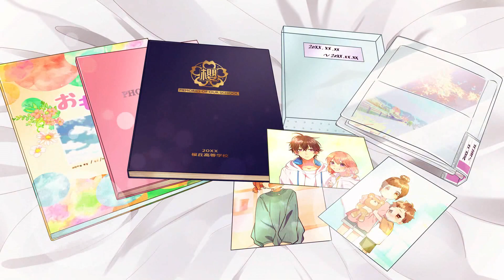「Thaisub」【HoneyWorks feat.榎本虎太朗・瀬戸口雛】選んでくれてありがとう。/Erande kurete arigatou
【Enomoto kotaro・Setoguchi hina】選んでくれてありがとう。
━━[ ถ้ามีคำบางคำที่แปลผิดหรือผิดพลาดยังไง ก็ขออภัยด้วย ]━━
ในที่สุดก็ลงได้สักที เย้~ ดีใจจัง แต่ก็แอบมีกังวลอยู่ว่าจะบินไหมในอนาคตแต่ก็ชั่งมันเถอะ แค่ทุกคนได้ดูอย่างสะดวกขึ้นก็ดีแล้วล่ะ ยังไงเพลงนี้ก็ยังดีต่อใจมากๆเลย (ปล.เพลง Sankaku jealousy มี MV เป็นทางการแล้วนะ เห็นdyoหรือยังเอ่ย? ใครที่ยังไม่เห็นก็ไปดูใน Honeyworks premium live นะ บอกเลยว่า ถึงเพลงจะดูเศร้าๆ แต่ MV สดใสโครตเลย 555+)
「大嫌いなはずだった。」続編
選んでくれてありがとう。 feat. 榎本虎太朗・瀬戸口雛（CV：花江夏樹・麻倉もも）

作詞：shito,Gom
作曲：shito
編曲：HoneyWorks

ギター：中西
ベース：小林修己
キーボード：宇都圭輝
ドラム：祐木レオン

イラスト：トウカ
動画：Kanata